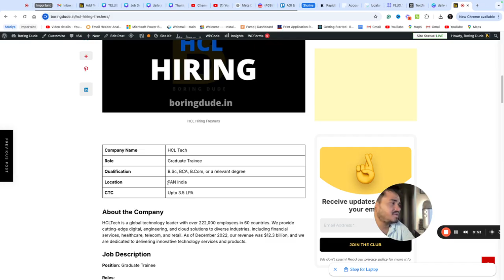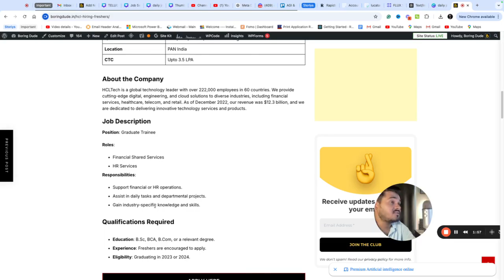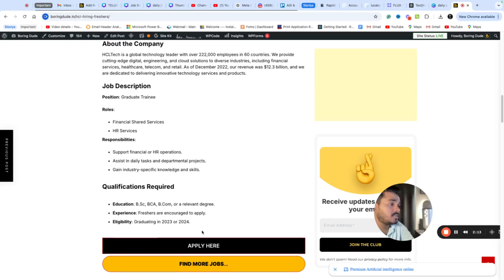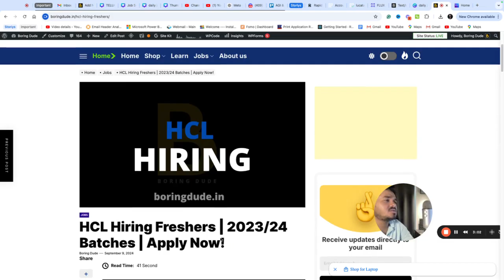HCL Mass Hiring Announced | Any Degree | 2023/24 Batches Eligible | Fresher Jobs 2024 🔥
If this job isn't a fit for you or passed the application deadline, Apply for more latest jobs